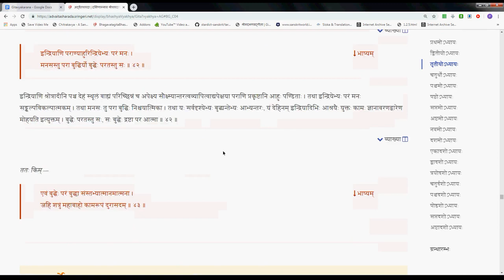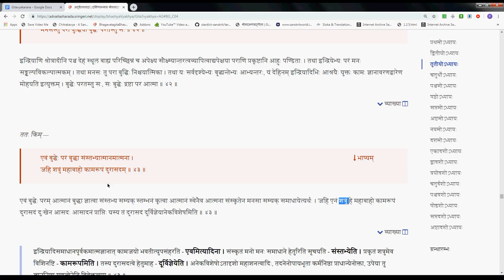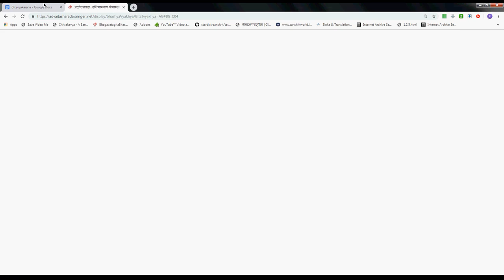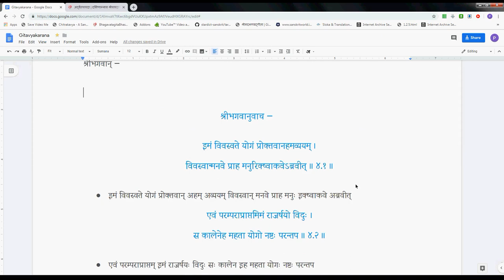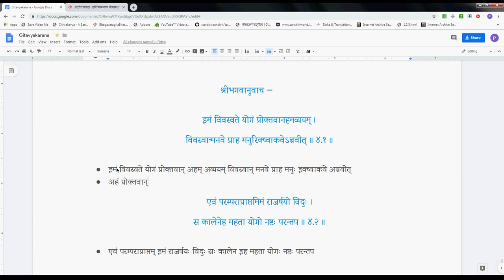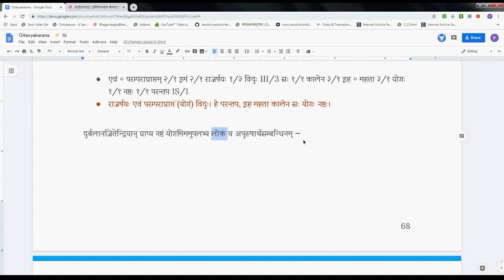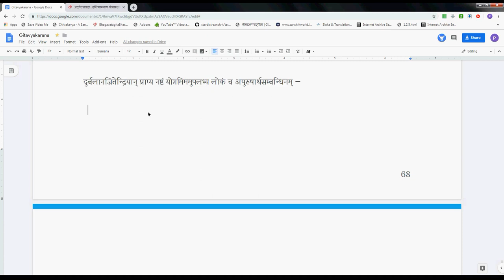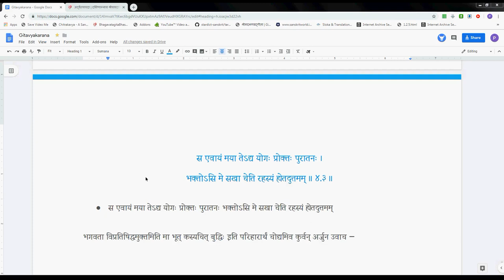Gitavyakarana 040 3 41 4 03 2019 07 08 #284